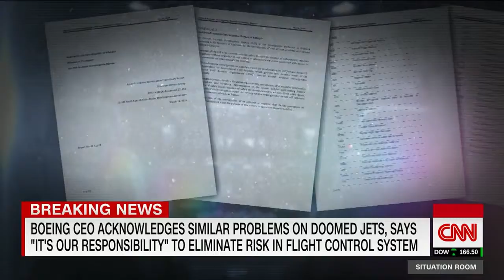Boeing CEO 'sorry' for lives lost in 737 MAX accidents.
Boeing CEO 'sorry' for lives lost in 737 MAX accidents.mp4